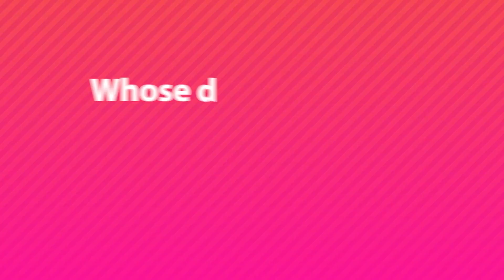Richard Gomez's Glow Up Challenge | Special Video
Richard Gomez: Tall, dark, handsome, and talented to boot! Let’s look back at his glow up from “Minsan Minahal Kita” to “Three Words to Forever”